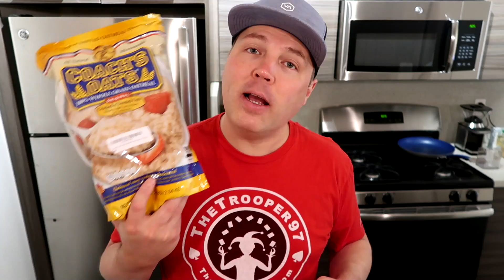Change of Plans